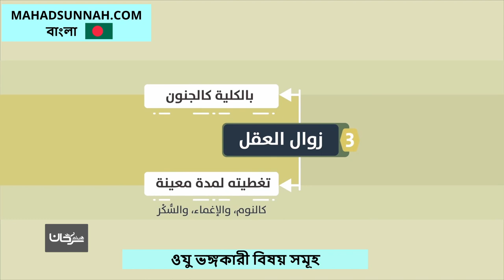ওযু ভঙ্গকারী বিষয় সমূহ نواقض الوضوء